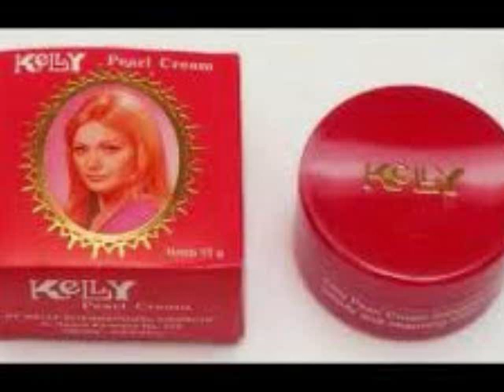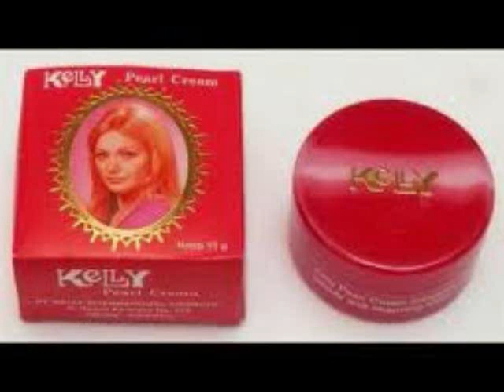WAJIB DISIMAK!! Inilah 11 Manfaat Krim Kelly Untuk Wajah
Manfaat Krim Kelly Untuk Wajah